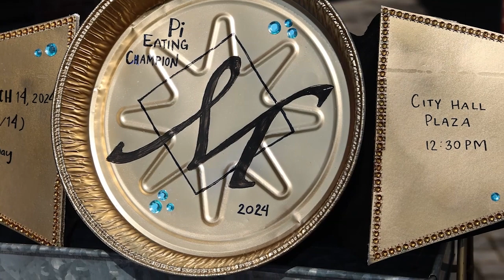City of Marietta employees acknowledge Lunch hour Pi Day on March 14th with Pie Eating Contest.